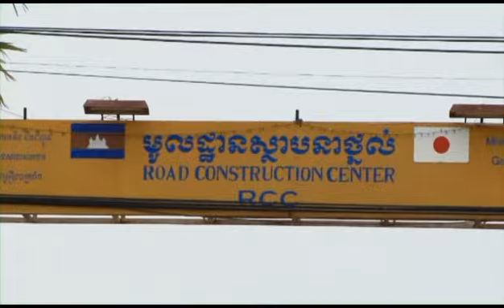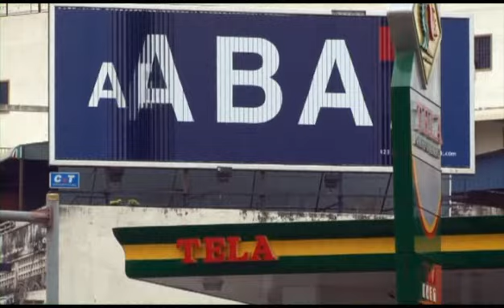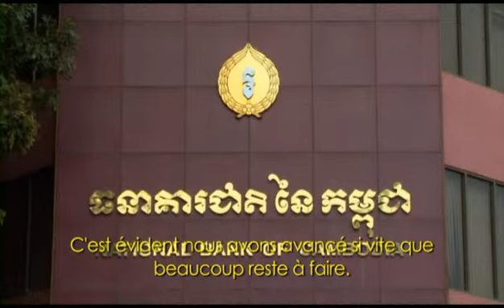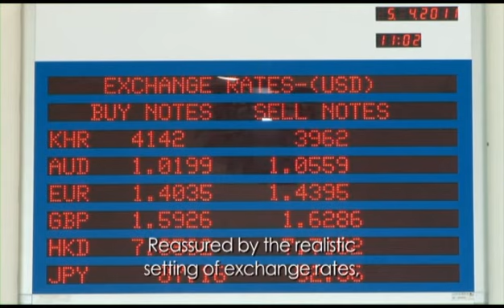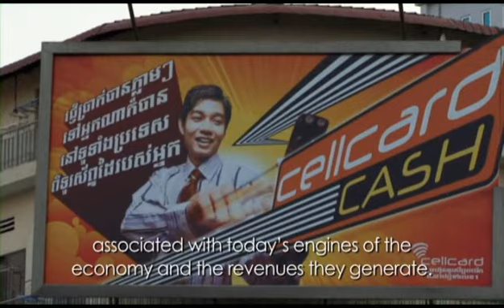La Voie du Cambodge 1999-2011 (01)